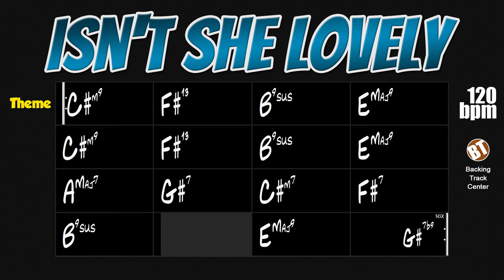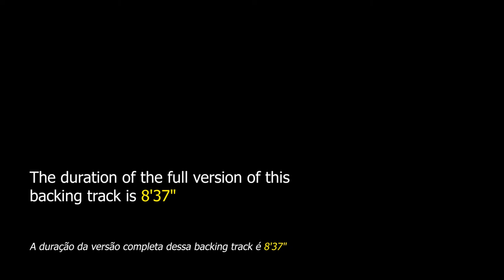Isn't She Lovely Backing Track Pop Swing - 120bpm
Isn't She Lovely Backing Track Pop Swing - Apply your knowledge to this beautiful and highly successful composition by Stevie Wonder.

backing tracks.

"Isn't She Lovely" is a song written by Stevie Wonder released in 1976. This song is an example of the fusion between pop and jazz music.

Some renowned artists have made interesting versions of this song, among them we can mention Dexter Gordon, Sonny Rollins, Biréli Lagrène, Sylvain Luc, David Sanborn, Lee Ritenour, Victor Wooten, Frank Sinatra, George Coleman, Stéphane Grappelli and many others.